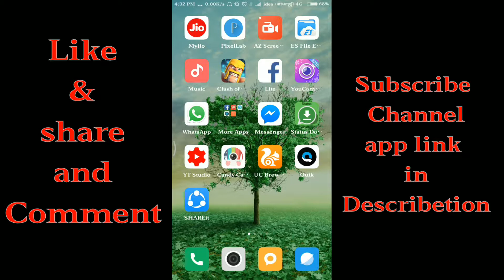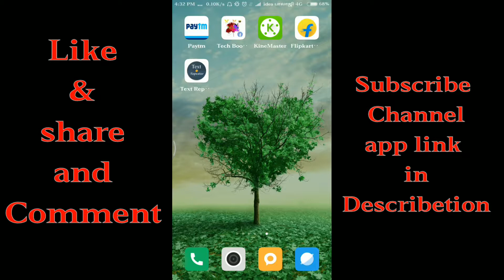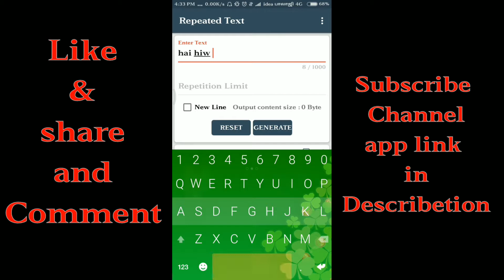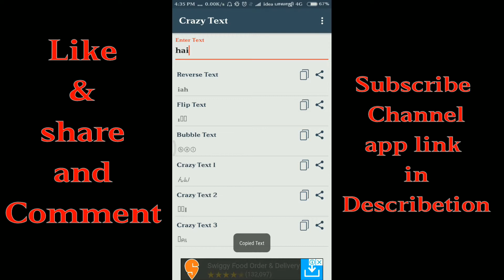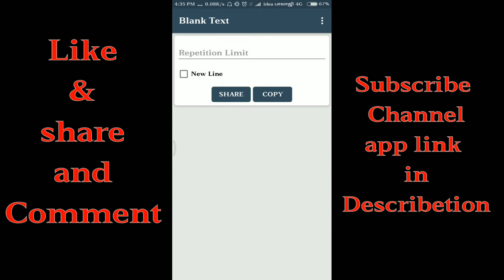Whats app.ல் Blank Message எப்படி அனுப்புவது மற்றும் Repeat Text message எப்படி அனுப்புவது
Officela Face book page is = Tech Boochi